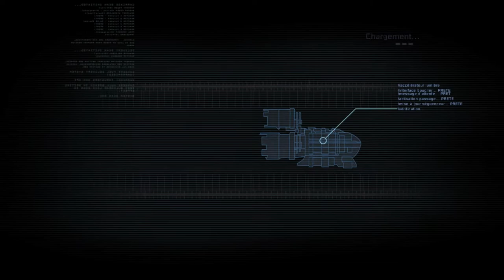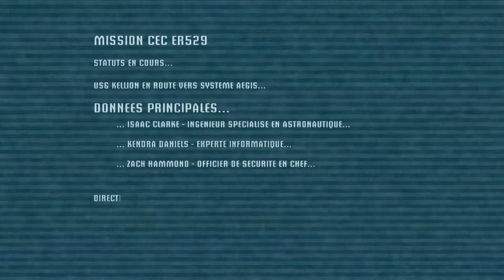Stage-One n°181 : Dead Space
Test du jeu Dead Space sur PC.

Dead Space sur PC est un survival-horror spatial. Vous incarnez Isaac Clarke, un ingénieur qui se retrouve isolé à la suite d'une infection alien ayant tué la quasi-totalité de l'humanité. Dans une atmosphère angoissante, effrayante et qui pousse à la claustrophobie, le joueur doit affronter une horde d'ennemis monstrueux pour survivre."

Éditeur/Développeur : Electronic Arts.